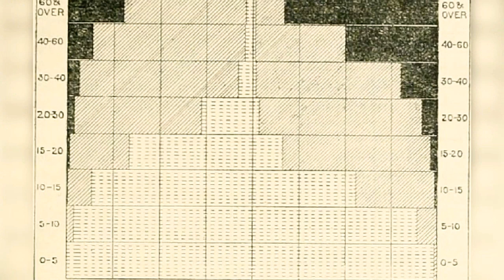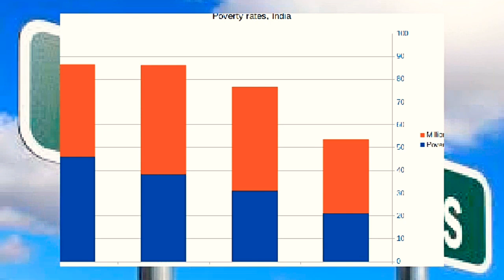Census of India / இந்தியாவில் மக்கள் தொகை கணக்கெடுப்பு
This record contains some information on the first census of India and the census /இந்த பதிவு இந்தியாவின் முதல் மக்கள் தொகை கணக்கெடுப்பு மற்றும் மக்கள் தொகை கணக்கெடுப்பு பற்றிய சில தகவல்களை உள்ளடக்கியது.mail I'd